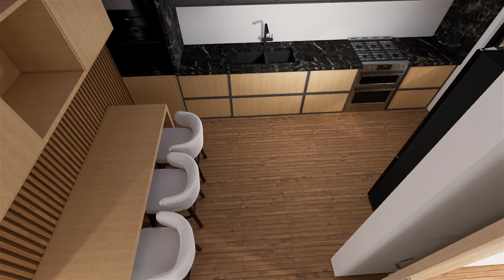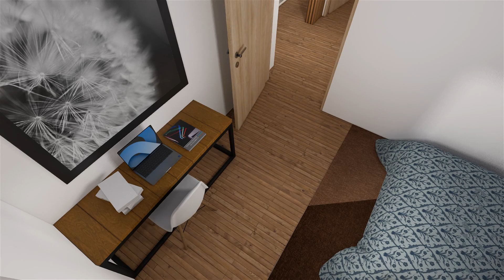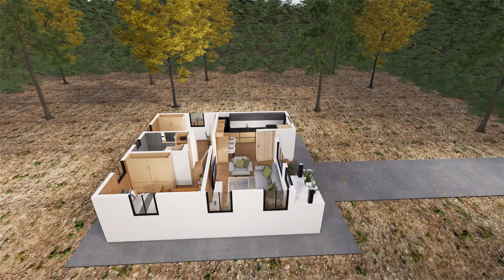8m x 8m Small House 2bedroom Design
Welcome to our latest video, where we reveal an innovative 8m x 8m small house design that features 2 cozy bedrooms!
Discover how to maximize space and style in your tiny home without compromising on comfort. We'll walk you through the clever layout, space-saving, and stylish design elements that make this compact house feel spacious and inviting.
Whether you're looking to downsize, build a vacation home, or simply love tiny living, this 2-bedroom design is perfect for you.